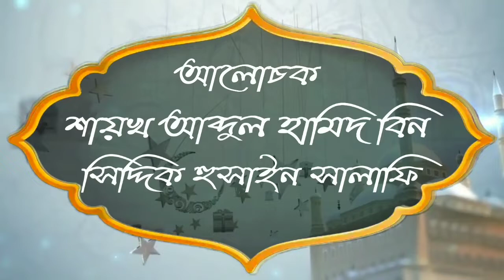কি কি কারণে রোজা ভঙ্গ হয়ᴴᴰ┇by শায়খ আব্দুল হামিদ বিন সিদ্দিক হুসাইন সালাফি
কি কি কারণে রোজা ভঙ্গ হয়ᴴᴰ┇

👋 yeamul islam 👋